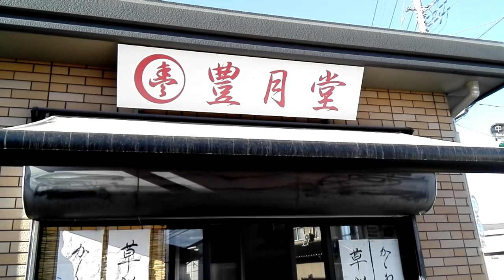オーデン走る豊月堂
久しぶりにオーデンを広場に連れて行きました。
大喜びで走っています。
帰りに気になっていた近所の和菓子屋さんによって草餅を買いました。
素朴な草餅でした。

私は、6０代で楊名時八段錦・太極拳の師範で山梨県で指導していて、終活ミニマリストを目指しています。
ガーデニングが大好きです。
２０２２年９月１９日からスタンダードプードルを飼い始めました。
飼えなった生徒さんから２歳のオーデンをいただきました。
大型犬を飼う覚悟を夫婦で話し合い、玄関のドアをつけたり外構工事をして庭にオーデンが危なくなく出られるようにしたり、絨毯をひいたりしています。
飼い始めからの動画をアップロードはじめました。

それは、身体の中は気血の流れを良くする楊名時八段錦・太極拳を

身体が元気な事が一番と思って、楊名時八段錦・太極拳との出会いに

またコラボして下さる方を募集しています。内容は、何でも私が対応できることであればよろしくお願いしたいので、上記アドレスでメールでご連絡下さい。